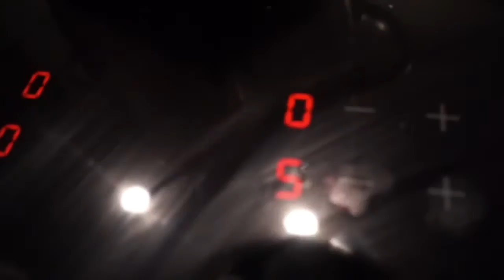Bakar knäck Med Pappa|knäck testet😆❤️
Bakade med min pappa jätte goda knäck! Tycker verkligen att ni borde testa det här hemma. Gilla om ni tycker om videon👍🏻

Hitta mig på❤️

alliballi04

Ha en trevlig dag!